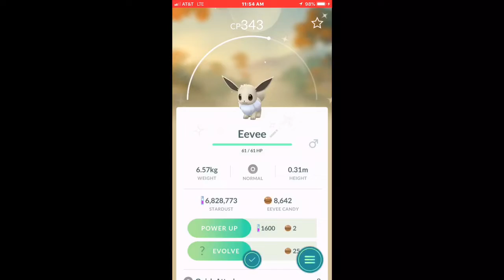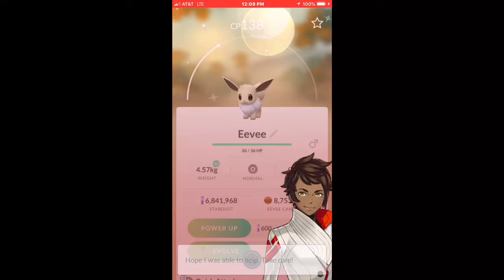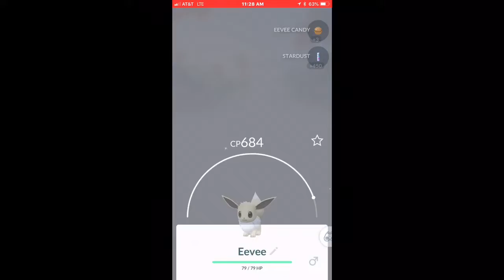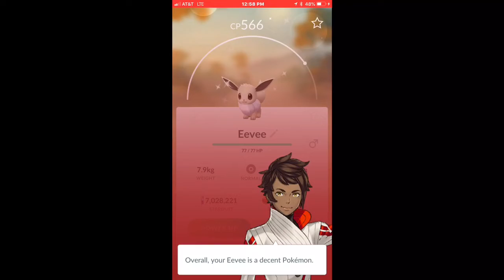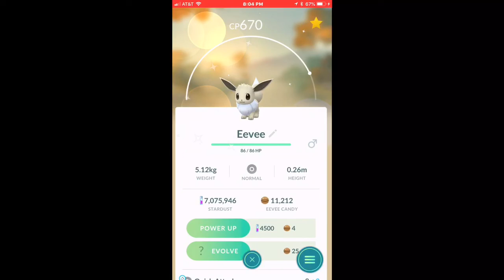22 Shiny Eevees on Community Day! (Pokémon Go)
I got a total of 22 shiny Eevees. But, one got away, thanks to the berry glitch, and I didn’t get the last one on video. It’s time to eevolve!